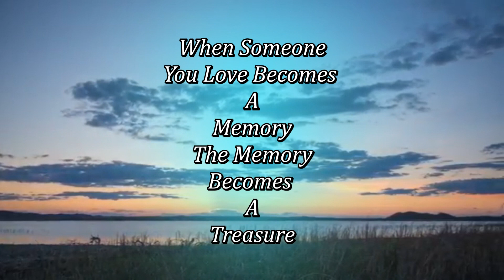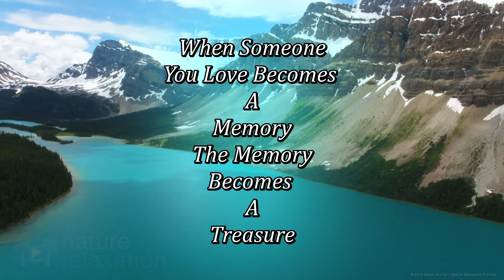Kay Frances Lindsey Bowling Memorial Video